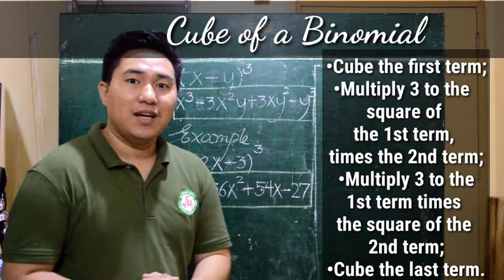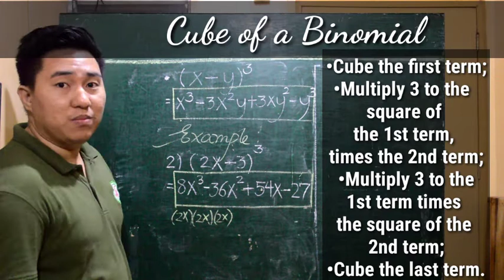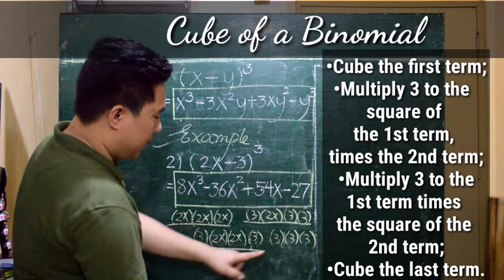CUBE OF A BINOMIAL